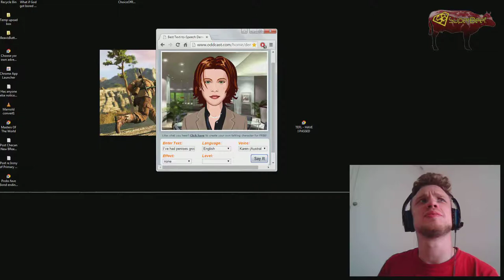Lets Play | Casting for Newsreaders - Australian Karen (Embarrassing Bodies)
'The Whole World is at Steak'.
The search for an official SuperBeef TV Newsreader - hit like to vote up your favourite News Reader.